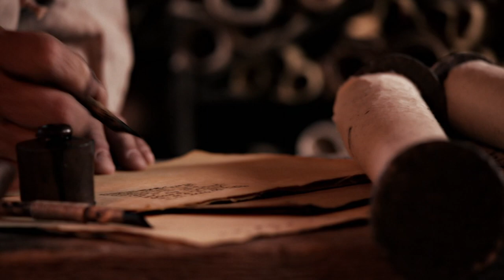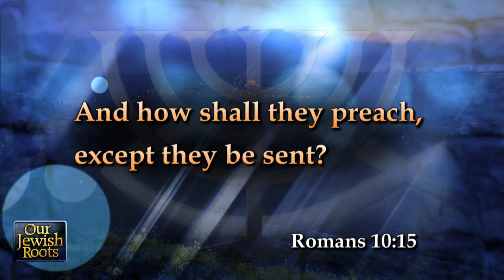Jeremiah #9: Jeremiah in Retrospect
This final program in our series features an interview with author and radio host Dr. Michael Brown. From the studio, Dr. Seif discusses the applications and takeaways from the life and writings of Jeremiah with David and Kirsten Hart.